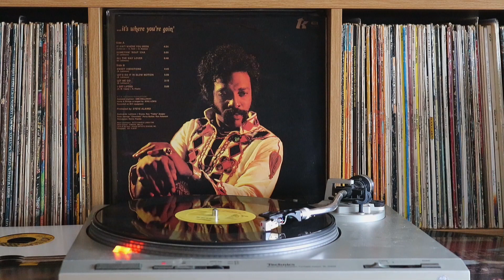LATIMORE ...We Got To Hit It Off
Modern Soul from TK Records